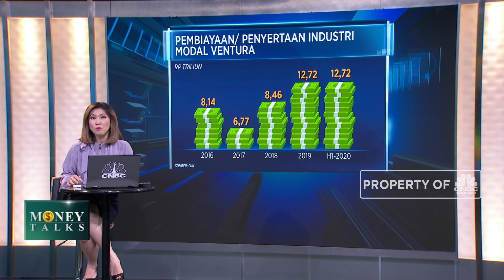Strategi MDI Ventures Dorong Ekosistem Stratup Indonesia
Berita lainnya:
'Badai' Pailit Mulai Terjang Emiten, Ada Apa sih?

MDI Ventures terus berupaya mendorong peningkatan pembiayaan memlalui penyertaan modal (modal ventura) untuk membangun ekosistem startup Indonesia yang lebih baik dengan membuka peluang kerja sama dengan startup yang masih berada dalam fase awal hingga startup unicorn.

MDI Ventures juga optimistis prospek bisnis modal ventura di Indonesia akan terus berkembang didorong oleh semakin meningkatnya pertumbuhan startup terutama di sektor financial technology. Lalu seperti apa strategi pengembangan bisnsi modal ventura dan bagaimana target bisnis MDI Ventures? Selengkapnya saksikan dialog Aline Wiratmaja dengan CEO MDI Ventures, Donald Wihardja dan Chief Operating Officer MDI Ventures, Sandhy Widyasthana  dalam Power Lunch, CNBC Indonesia (Kamis, 03/09/2020).